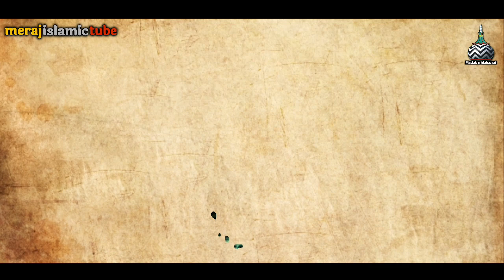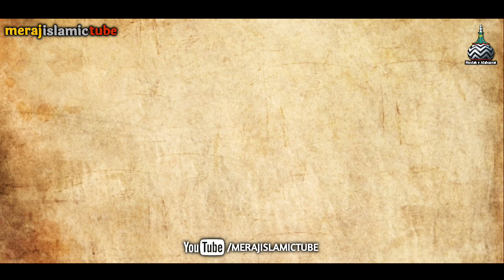Manqabat e Tajushariya By: Arif Raza Utraulavi || Manqabat 2020 || Meraj Islamic Tube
Video Editor: Meraj Ahmad Qadri Utraula
                        Balrampur uttarpradesh India
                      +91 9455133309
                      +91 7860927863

My Other Video's On YouTube:

Manqabat By: Arif Raza Utraulavi

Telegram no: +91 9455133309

Alhamdullilah we always recite Naat,Manqabat,Bayan,Nazam etc.

JazakAllahKhair.
Dua e Kair Me Yaad Rakhen.

THANKS FOR YOUR LOTS OF LOVE❤🤗 🔸️🔸️🔸️🔸️🔸️🔸️🔸️🔸️🔸️🔸️🔸️🔸️🔸️🔸️🔸️🔸️